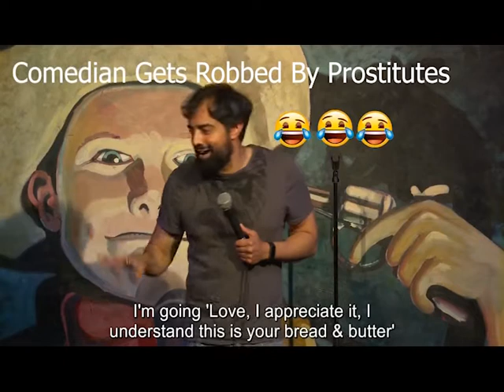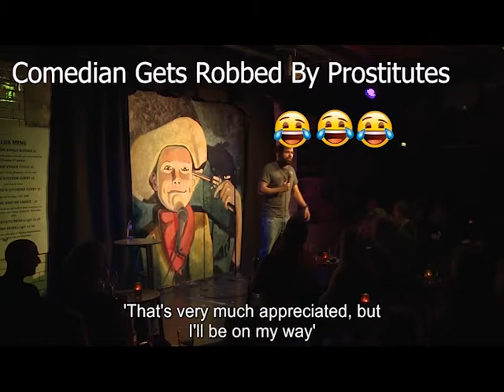How To Get Your Phone Back When Robbed By Prostitutes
How I got my phone back When I got robbed by two prostitutes